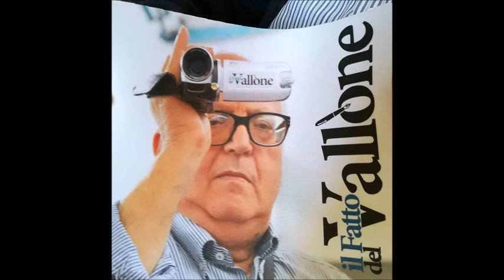Interviste dopo il consiglio comunale del \9 aprile 2024 Presidente revisori dei conti e al sindaco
INTERVISTE DOPO IL CONSIGLIO COMUNALE DI MUSSOMELI AL DOTT.GIOVANNI FILECCIA PRESIDENTE DEI rEVISORI DEI CONTI DEL cOMUNE DI mUSSOMELI E AL SINDACO ON.gIUSEPPE cATANIA